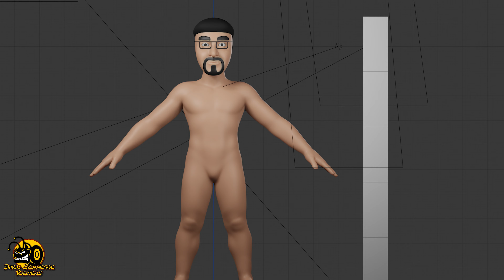Die brandneue Dark Schnegge Figur von Olgfried